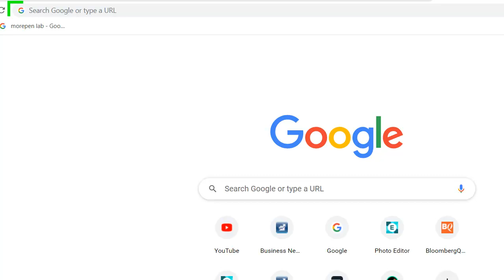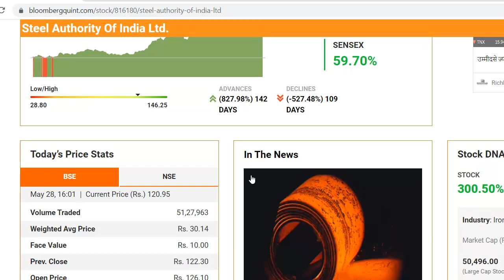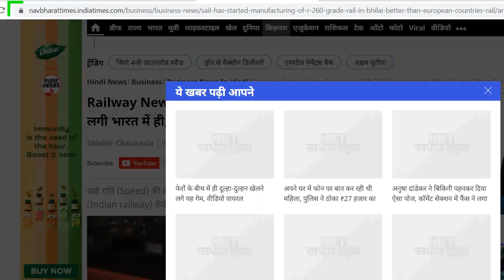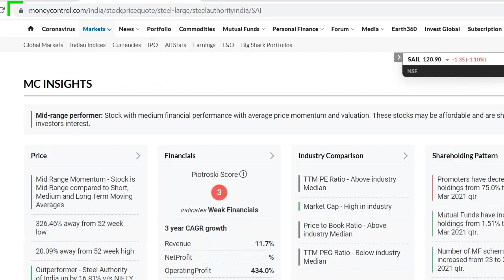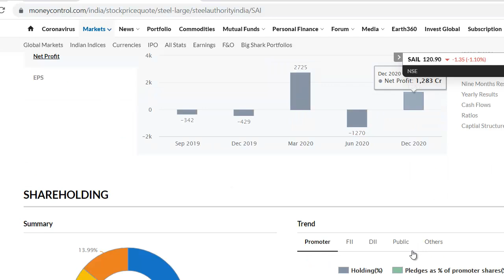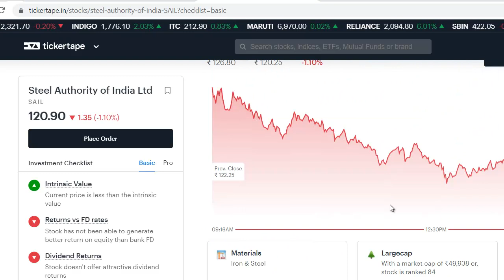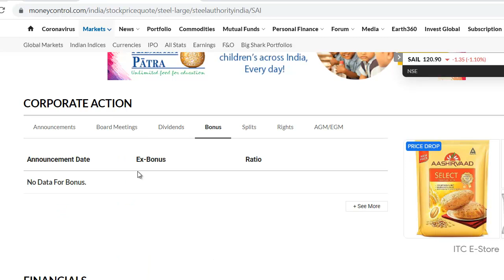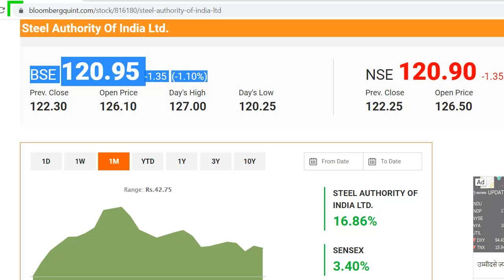120 रुपये का शेयर, क्या रॉकेट बनेगा? खरीदने से पहले वीडियो जरूर देखे | Best Stock 2021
SAIL Latest News
SAIL Share Update